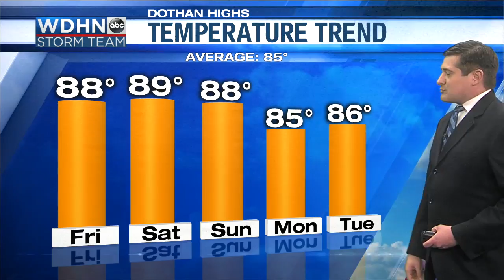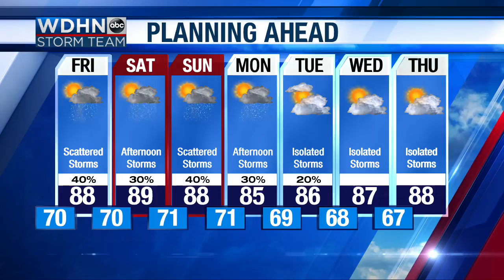WDHN Storm Team: Less rain on Friday